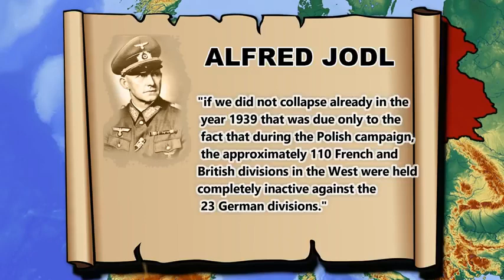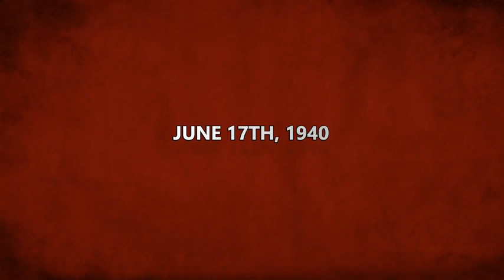Why was France so bad in world war ll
Was France unprepared? The france were ready to fight , having a pretty strong army . But the collapse will result after some big errors.